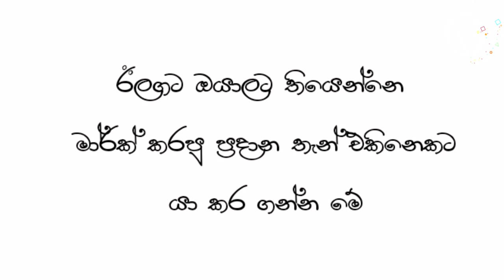✔ටුවිසර් එකක් විතරක් පාවිච්චි කරලා හරියට අයිබ්‍රෝ දෙක හදමු | Eyebrow shaping at home || oshi vlogs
©️oshi vlogs 👩❤🇱🇰
(සිංහල) වැඩි වැඩ නැතුව හරියට අයිබ්‍රෝ දෙක හදා ගමු